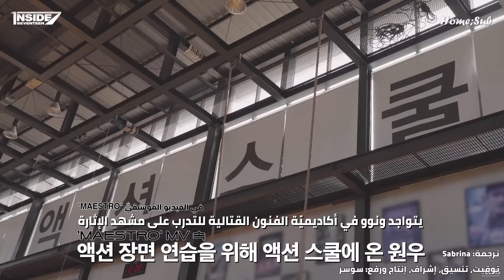[INSIDE SEVENTEEN] WONWOO 'MAESTRO' MV Action Practice Sketch - Arabic Sub